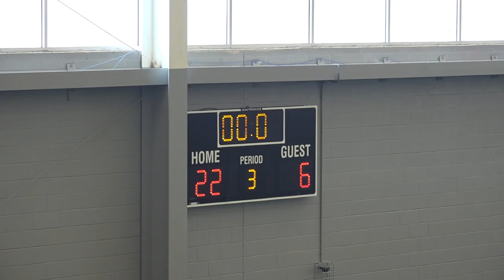CE Stars Legacy gm 1 2 17